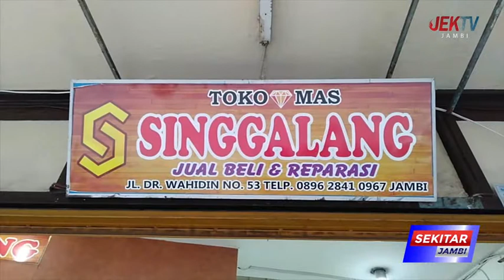HARGA EMAS DI KOTA JAMBI TURUN